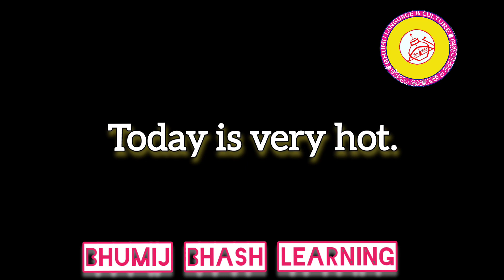Bhumij bhasha education through conversations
how to speak in bhumij, bengali and english @BHUMIJUMBULPRODUCTION @BhumijRusicaproduction @vickybhumijvideo @bhumijmeskalproduction3505 @AadimBhumijAkhara @BHUMIJKUPULPRODUCTION @nakulbhumij6193 @Mriganbhumij6481 @ADIVASIRANIPRODUCTION @biddirirusicaproduction5268 @romojakhara788 @Sarinews187 @SarSagunTV @tribevloggerrani9457 @tribevloggerrani9457 @TRIBALKING12345 @TribalAtoZ @TribalIndiaTv